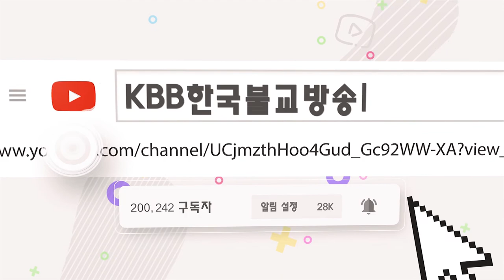14회 불교교리 문제 불교 초성 퀴즈